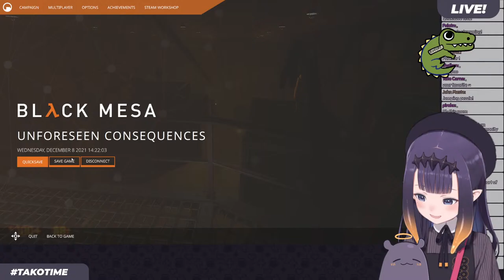【Black Mesa】 Bonk in 2021 【#1】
【Viewer Rules】

1) Be respectful of others in the chat
2) Do not spam excessively, or spam in full caps
3) Don't bring up unrelated topics or have personal conversations by tagging each other in chat
4) Do not bring up other streamers or streams unless I mention them first
5) Don't raid other channels or discuss me in other channels unless I am mentioned first
6) If you see anyone breaking the rules above, block , report, and ignore those comments.

BGM used
★DOVA-SYNDROME